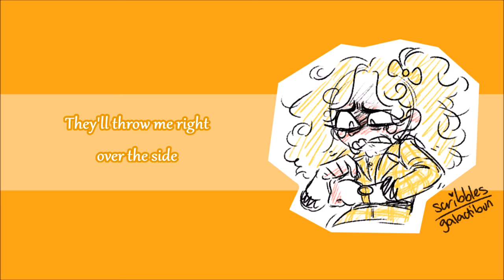[Heathers: The Musical] Lifeboat [LYRICS]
Lifeboat from
Heathers: The Musical
Performed by Elle McLemore
(p) Yellow Sound Label

If GalactiBun or Yellow Sound Label wish me to take the Video down, please feel free to comment or message and I'll delete this video as soon as I see the message!